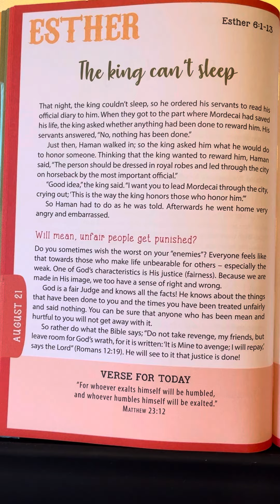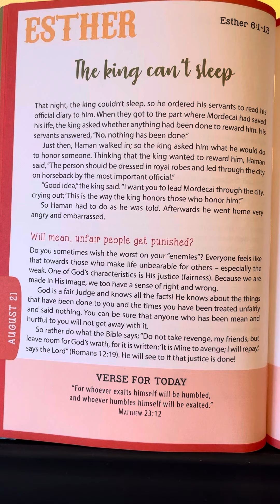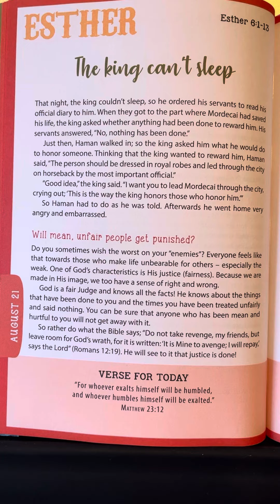August 21 - Amazing Stories for Young Believers